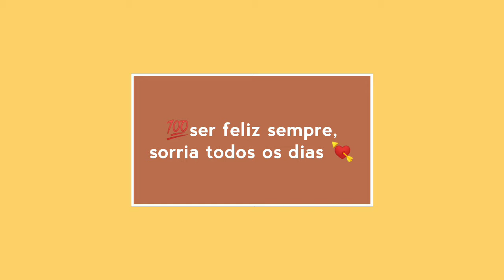Minhas fotos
Praia de Matozinhos